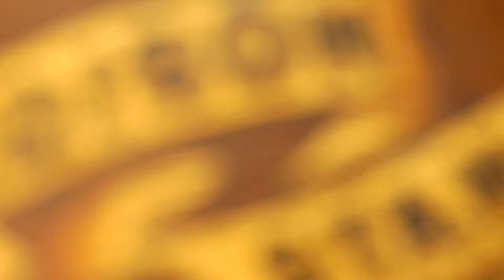Edison Phonograph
A short film featuring my Edison Phonograph.